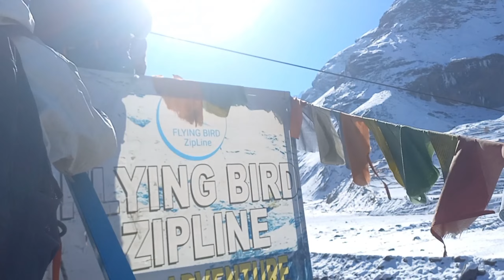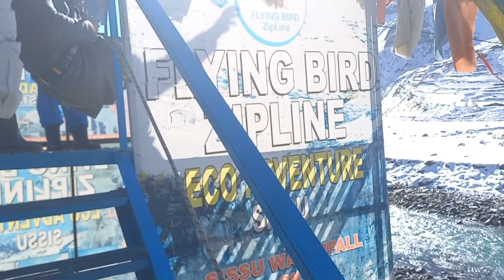Sissu me snow kaha dekhne ko milegi🥶|| My dream Place || Life ka best experience hua💖